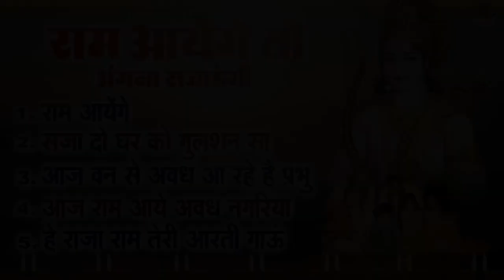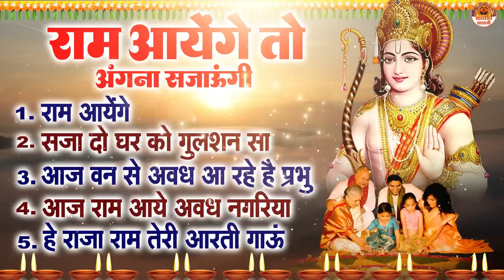Ram Aayange🚩🚩 5 in one songs Virat.prachi official